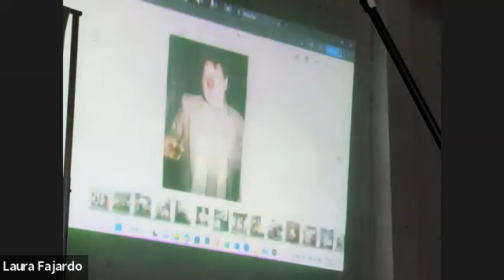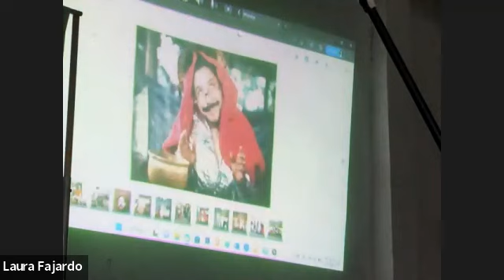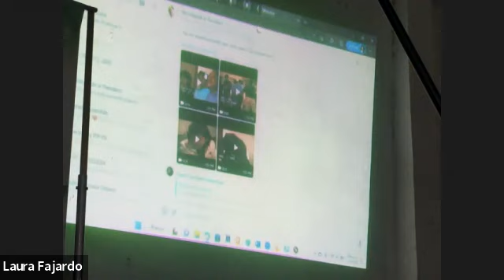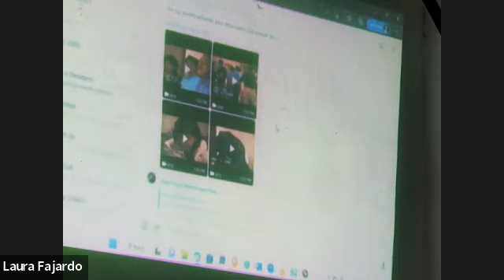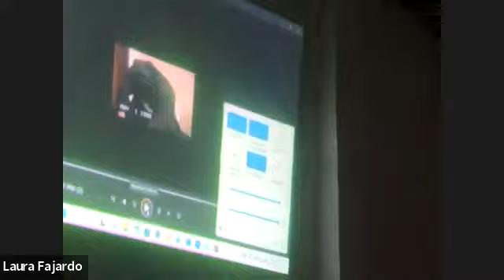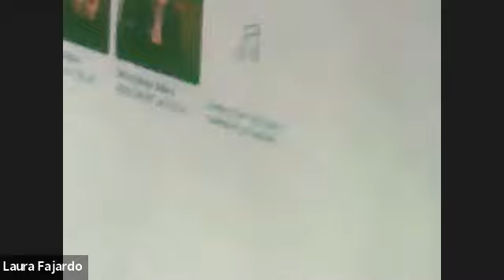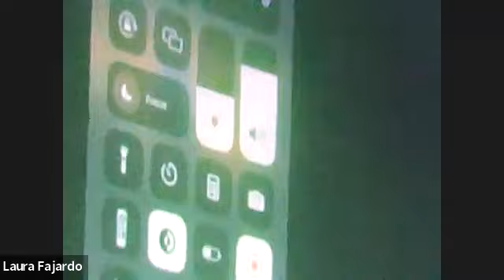video 20 Aniversario Javier Fajardo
Enero 7, 2023. Casa Elsa, Puente Nacional su tierra natal